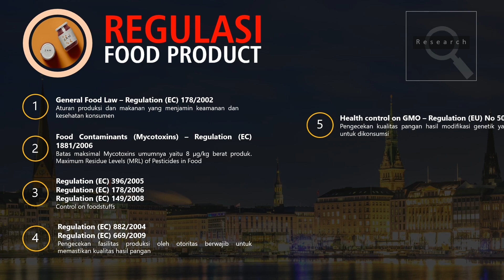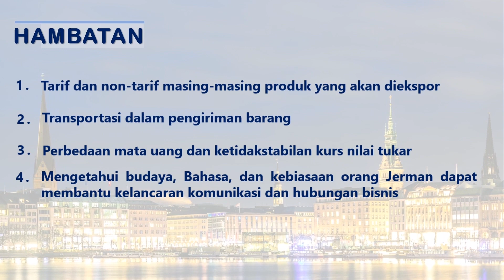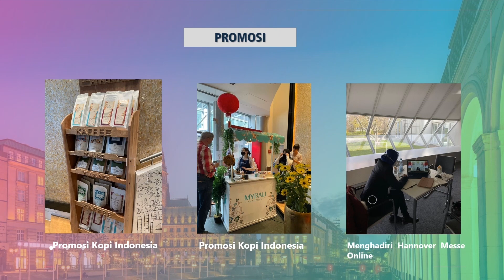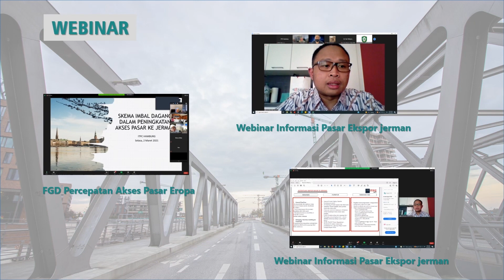Produk Potensial Indonesia di Negara 'Fatherland', Jerman